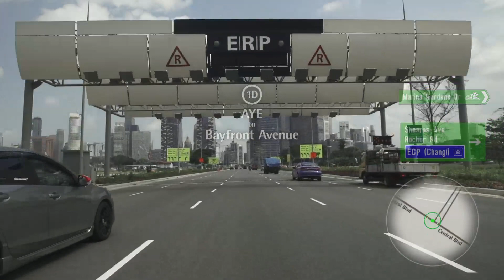Travelling from AYE to Rochor and Marina South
The new road network in Marina South has been completed and will open on 28 September, from 5am. Here’s a short drive-through we’ve put together, to help you navigate the new roads better. In this video, we’ll show you how you can use AYE to reach:
1) Marina Coastal Drive
2) Marina Gardens Drive
3) Sheares Avenue
4) Bayfront Avenue
5) One Raffles Quay